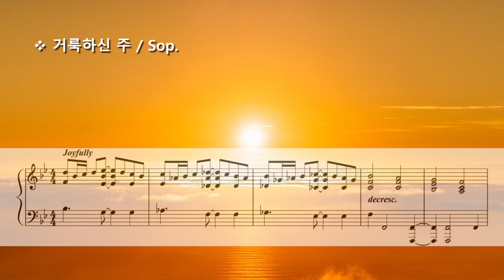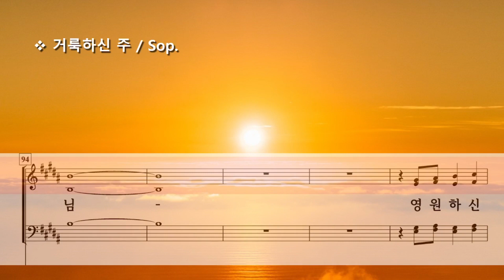거룩하신 주 ( Mary McDonald ) / Sop.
The Everlasting Holy God by Mary McDonald
Photo by John Towner